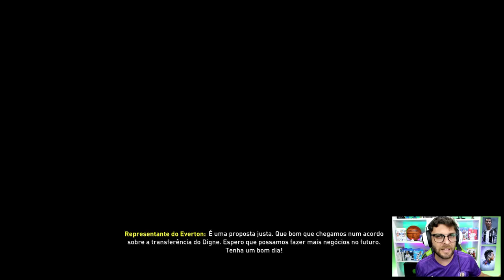CHEGA MAIS UM REFORÇO! A VINGANÇA DO REAL MADRID? I MODO CARREIRA BORUSSIA DORTMUND I FIFA 20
CONTRATEI MAIS UM JOGADOR SUGERIDO PELOS INSCRITOS, EM UMA POSIÇÃO QUE OS INSCRITOS ACHARAM QUE O TIME ESTAVA PRECISANDO, VOCÊ CONCORDA?